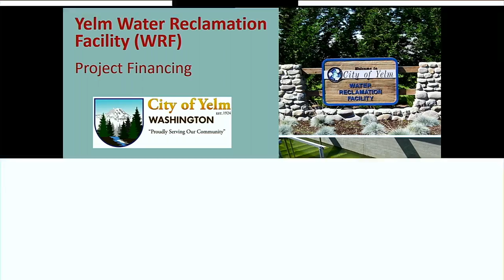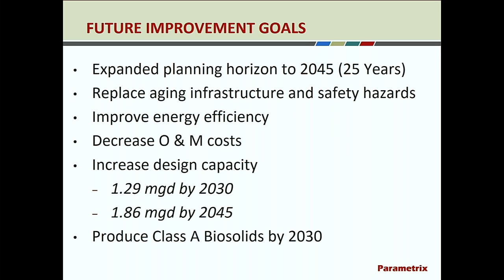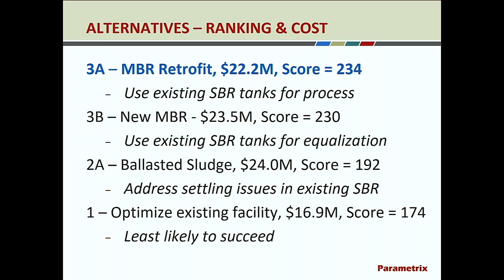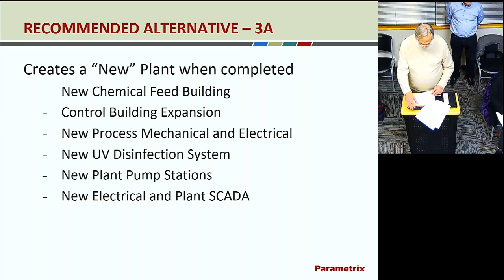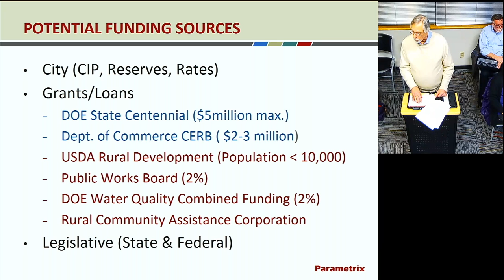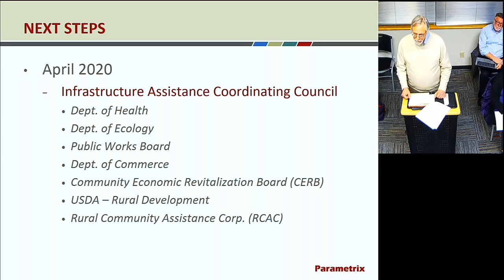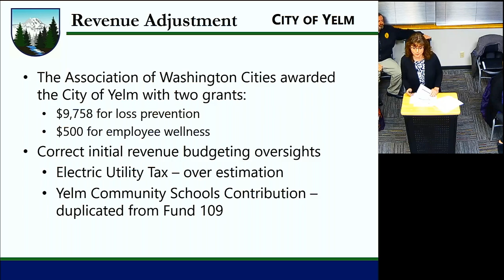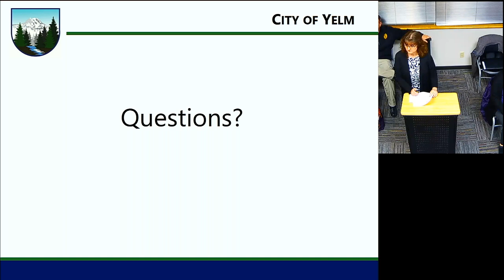Yelm City Council Study Session 03/03/2020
Yelm City Council Meets on the second and fourth Tuesday of every month. Council Study Sessions are held on the first Tuesday of every month.

If you would like to make a comment to the City Council, please submit your statement through the